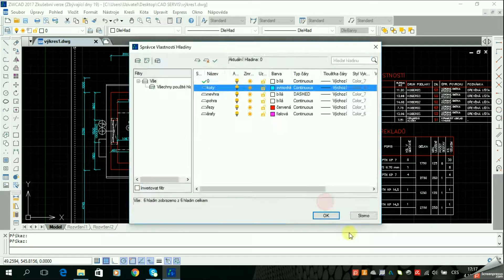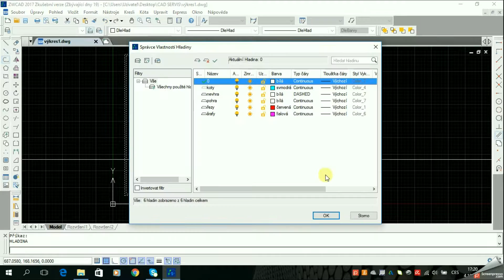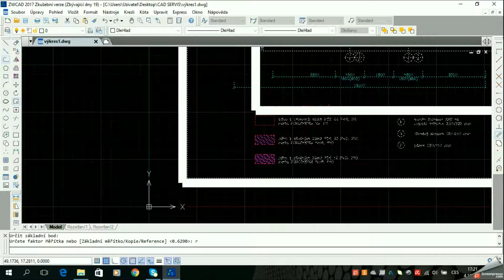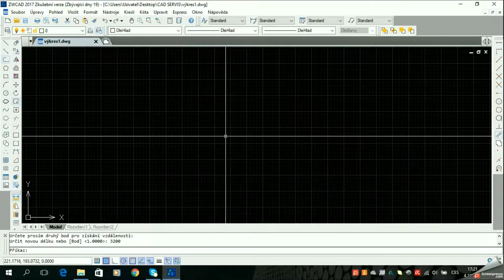ZWCAD 2017: Úprava DWG výkresu po převedení z PDF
Načetli jste si PDF výkres do ZWCADu?
Podívejte se, jak si můžete jednoduše nastavit hladiny a upravit tak výkres pro další práci.